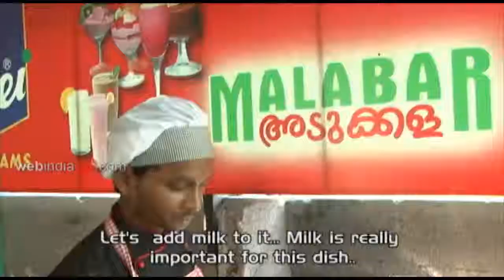Chicken Mughalai | Chicken Recipes | Webindia123.com